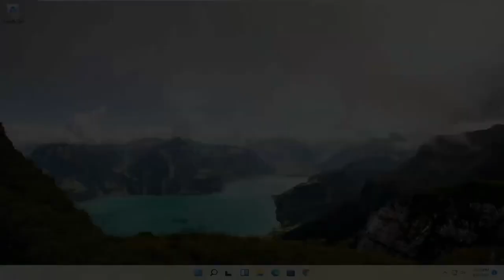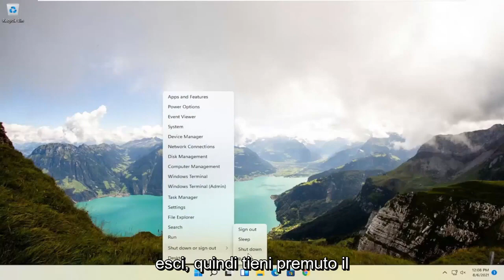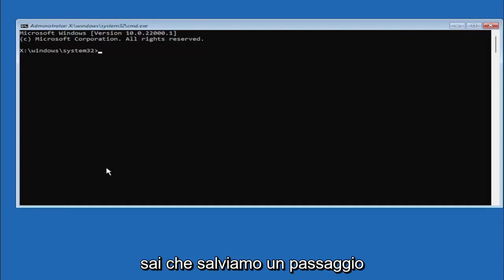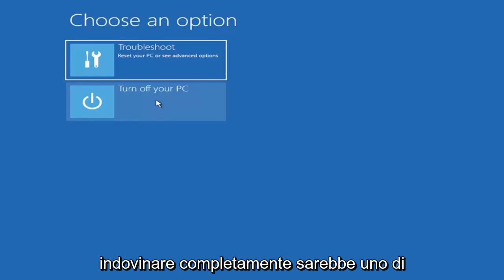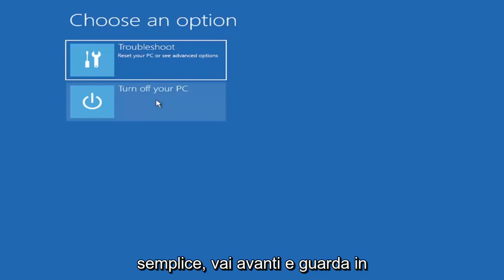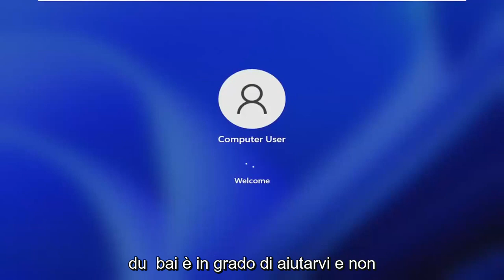WINDOWS 11 - Risolvere problemi di compatibilità TPM 2.0 e Avvio protetto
Problema di installazione di TPM 2.0 e avvio protetto in Windows 11 (risolto) CORREZIONE COMPLETA

FIX Questo PC non può eseguire Windows 11 - Il PC deve supportare l'avvio protetto (da modalità BIOS legacy a UEFI)

Quindi, come puoi aggiornare Windows 10 a Windows 11 senza incontrare il messaggio di errore?

Il messaggio di errore completo recita:

Questo PC non può eseguire Windows 11: anche se questo PC non soddisfa i requisiti di sistema per eseguire Windows 11, continuerai a ricevere gli aggiornamenti di Windows 10.

Potresti anche vedere il seguente errore:

Questo PC deve supportare TMP 1.2/2.0
Questo PC deve supportare l'avvio protetto

Problemi affrontati in questo tutorial:
questo PC non può eseguire Windows 11
questo PC non può eseguire la correzione di Windows 11
questo PC non può eseguire Windows 11 questo PC non soddisfa i requisiti minimi di sistema per l'installazione fissa
questo PC non può eseguire Windows 11 come correggere l'errore di installazione di Windows 11
questo PC non può eseguire Windows 11 il PC deve supportare l'avvio sicuro
questo PC non può eseguire l'avvio sicuro di Windows 11
questo PC non può eseguire l'errore di Windows 11
questo pc non può essere eseguito sul tuo pc
questo PC non può eseguire l'avvio sicuro
questo PC non può eseguire questa app
questo PC non può eseguire Windows 11 dell